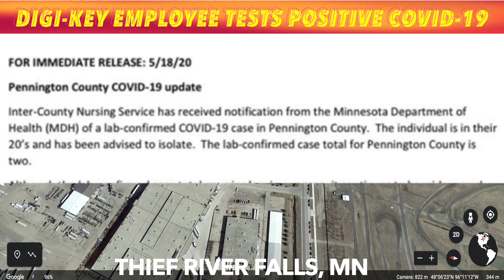Employee At Large Northwest Minnesota Company Apparently Positive With COVID-19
THIEF RIVER FALLS, MN (iNewZ.TV) An employee of a large Northwest Minnesota company has apparently tested positive for COVID-19